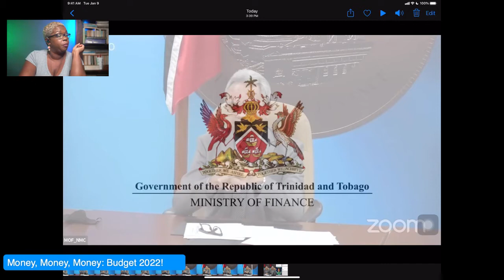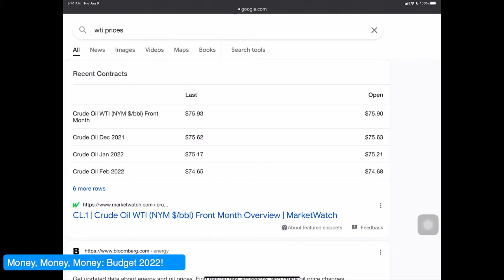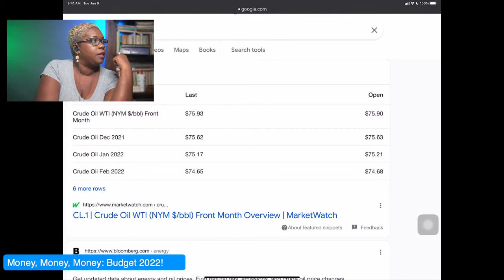Money, Money, Money: Budget 2022! 03-10-21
What is a budget? How does it work? What should we pay attention to in tomorrow's reading of Budget 2022.